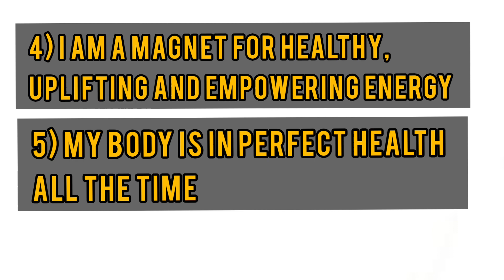Think And Grow Rich - Part II Tamil Booksummary # Howtobecomerich # Parakram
In this video I have discussed about how to program subconscious mind for becoming rich and whatever goal we want to achieve in life. There are 6 techniques discussed in this video.
1)  Burning Desire
2) Power of auto suggestion or Affirmation
3) Power of Emotions
4) visualization
5) Persistence with Repetition with Faith
6) Burning Obsession

"PARAKRAM".
Loving you ,
Venkatesan Krishnamoorthy.